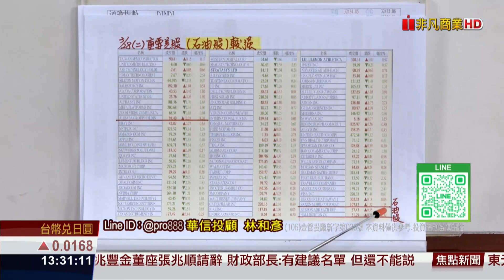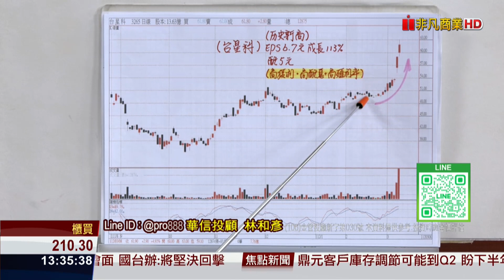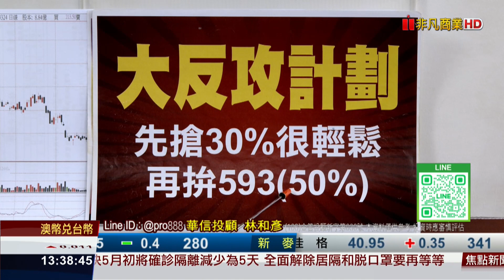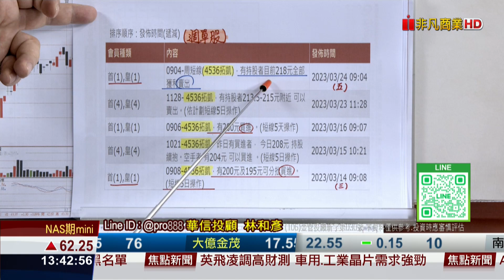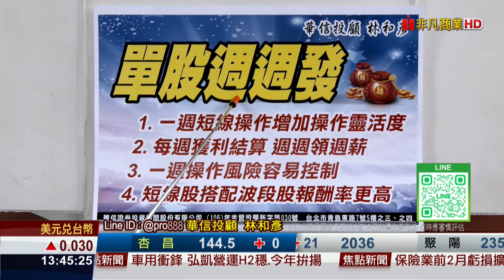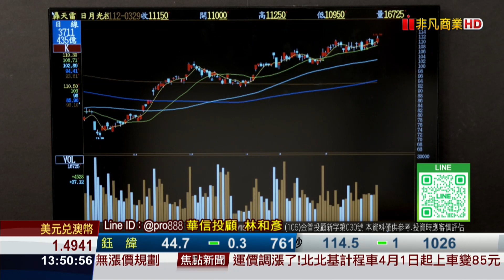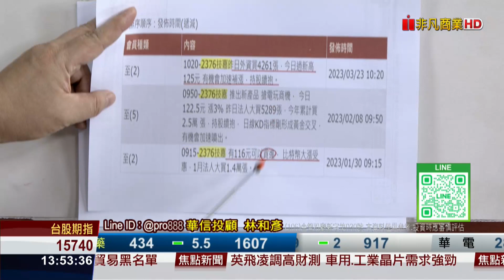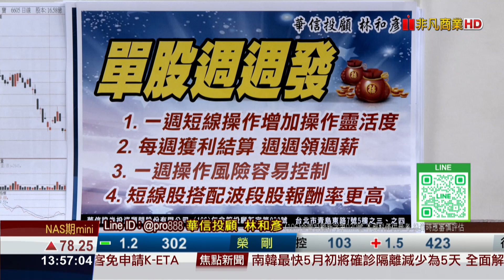20230329時間密碼